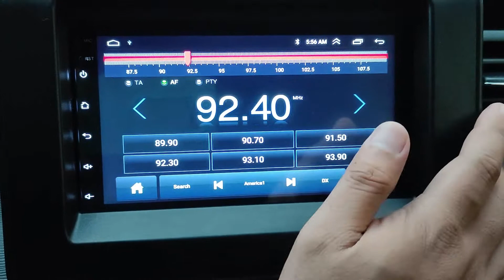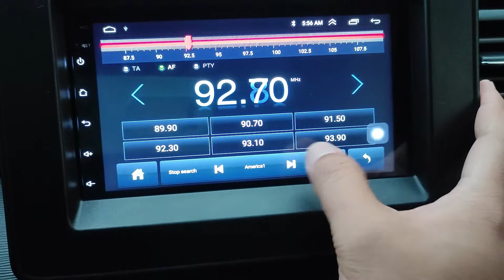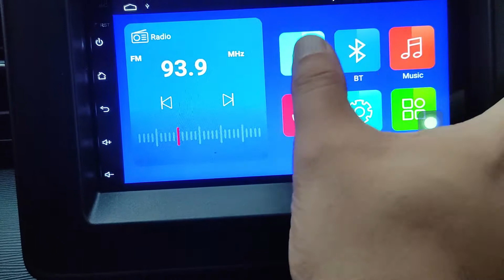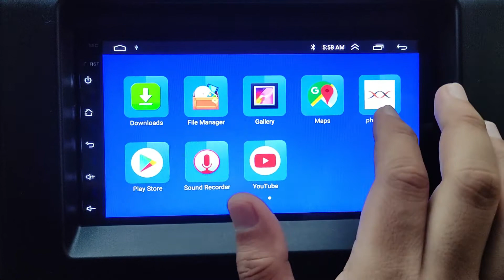Upgrade 2din Android from Lazada